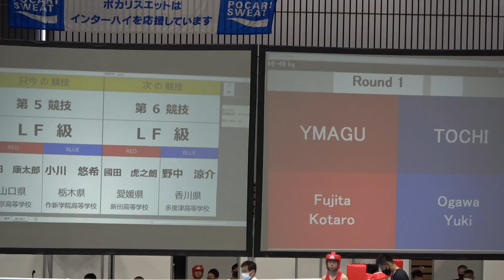2021年IH ボクシング 男子 ライトフライ級 2回戦 藤田康太郎 西京(山口) vs 小川悠希 作新学院(栃木)